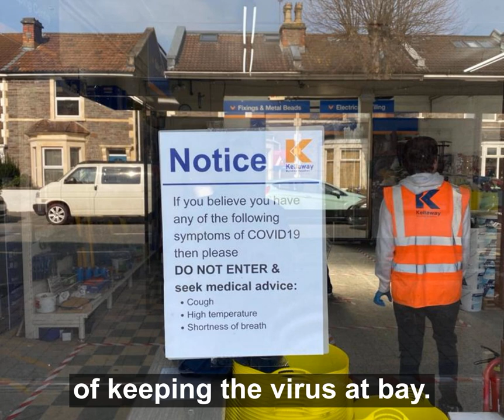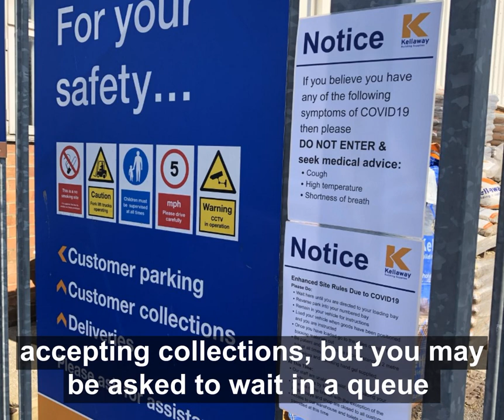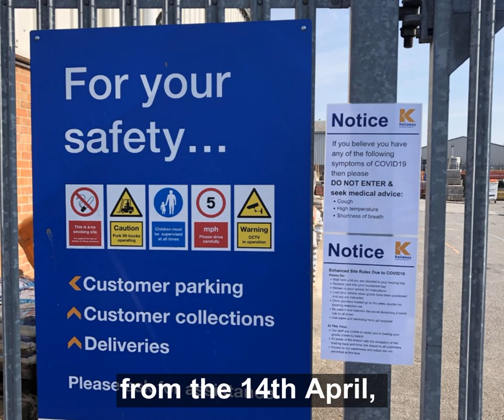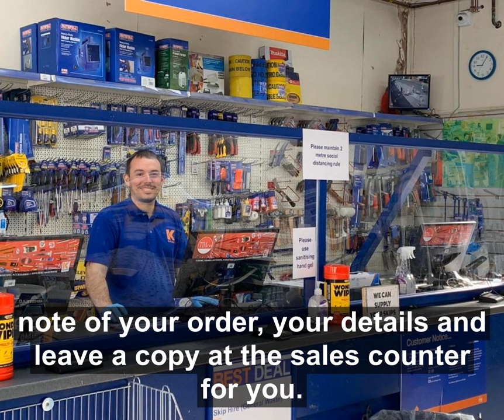Kellaway Building Supplies COVID19 restrictions